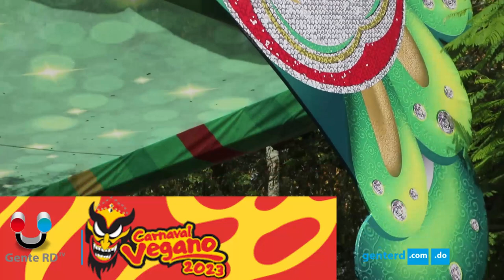Alcalde de La Vega envía mensaje a Alofoke y Cerveza República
Alcalde de La Vega explica envía mensaje a alofoke y CervezaRepública